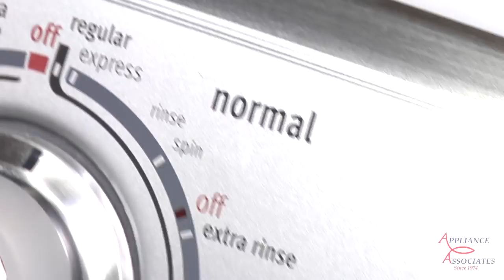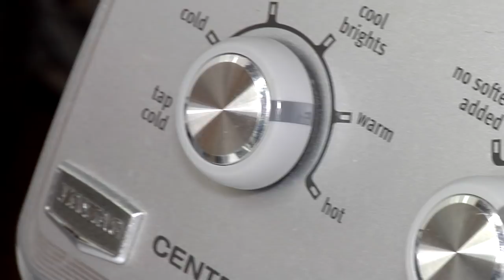MVWC6ESWW Maytag, Normal Cycle, Fabric Softener, Extra Rinse, 15 Shirts